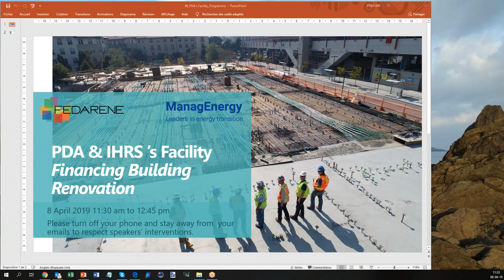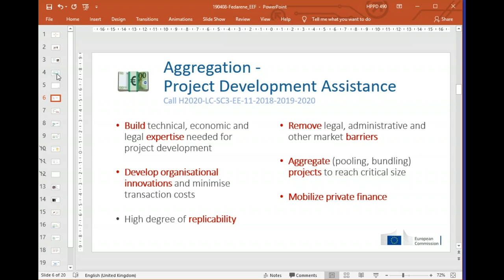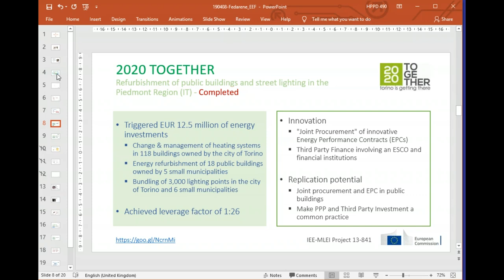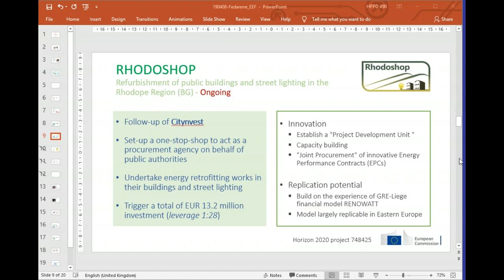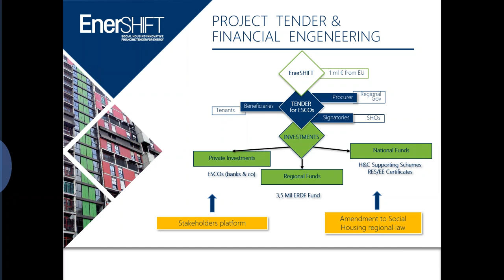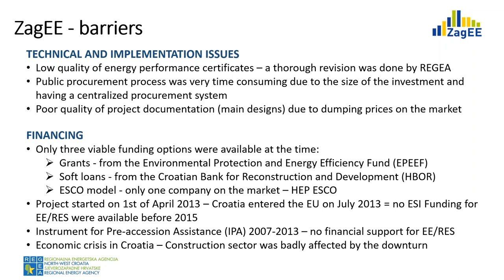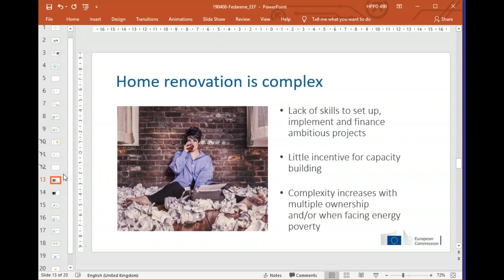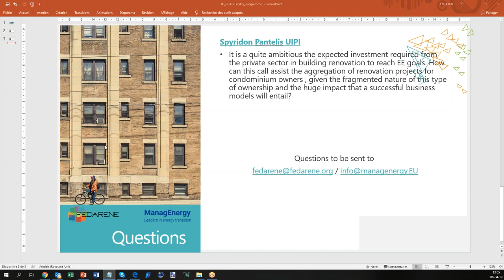FEDARENE - ManagEnergy Webinar on Financing Building Renovation (8 April 2019)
Many project promoters – public authorities, individuals or businesses – lack the skills and capacity to set up, implement and finance ambitious low-energy and clean energy building projects. This is why the European Commission has set up several tools to help project promoters finance the energy refurbishment of buildings. Our webinar will focus on two of them: Project Development Assistance (PDA) and Home Renovation Services, both funded under Horizon 2020.

Project Development Assistance (PDA) supports all activities necessary to prepare and mobilise investment into sustainable energy projects, including building the technical, economic and legal expertise needed for project development.

Projects funded under the Integrated home renovation services topic will optimise the services required along the renovation process, reduce renovation costs and improve financing conditions for energy renovation. The developed services should cover the whole “customer journey” from technical and social diagnosis, technical offer, contracting of works, structuring and provision of finance, to the monitoring of works and quality assurance.